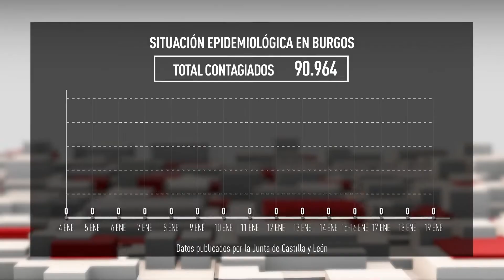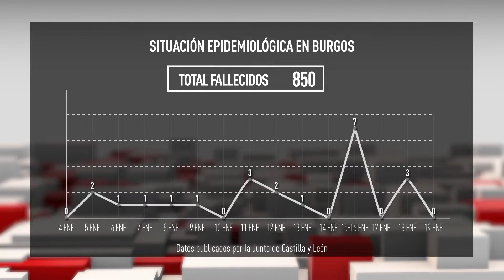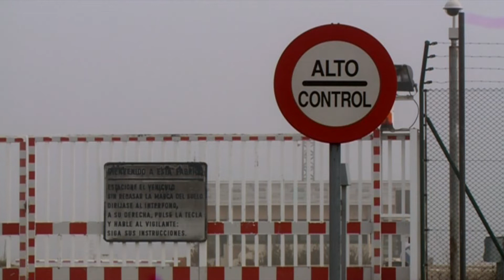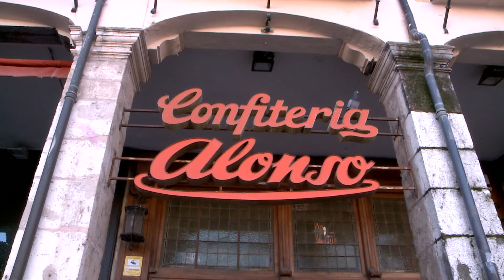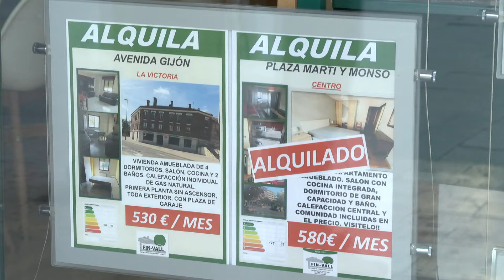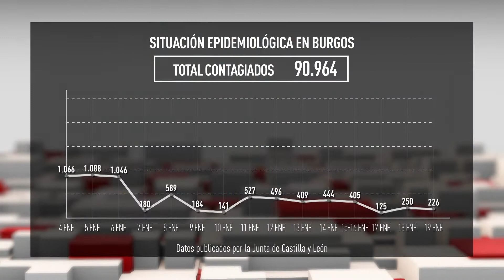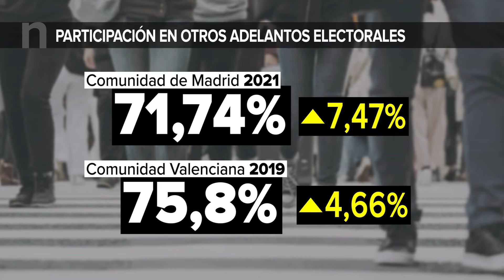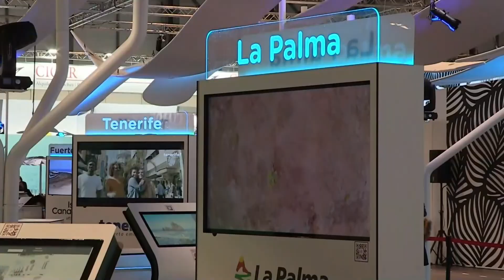NOTICIAS 8 EDICIÓN NOCHE | 19-01-2022